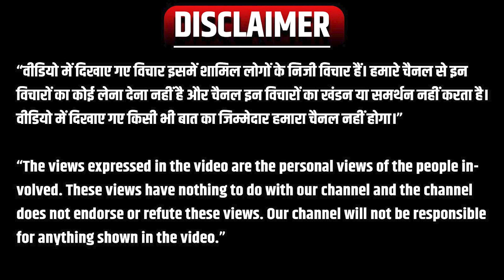Yogi Animesh ने तोड़ी Nuh Violence पर अपनी चुप्पी, कहा - लोगों में समझने की समस्या है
Yogi Animesh broke his silence on Nuh Violence, said - there is a problem of understanding among people